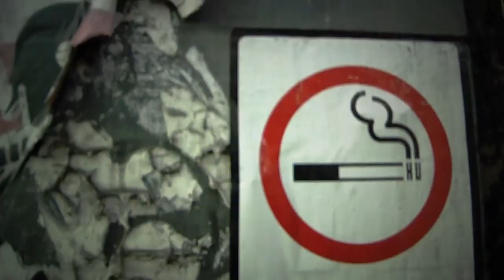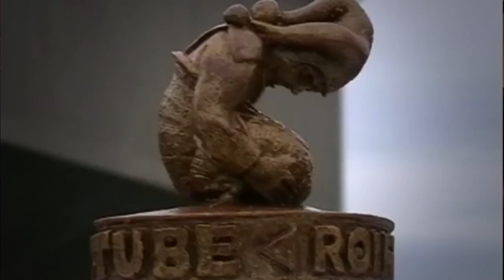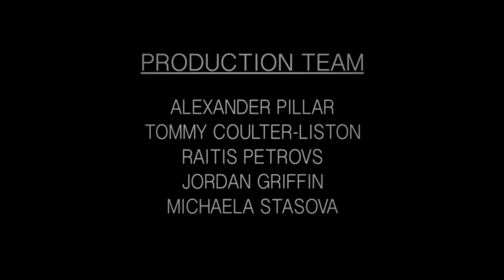THE SOHO I LOVE - London’s secrets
The Soho I Love, LCC, Media practice course, 8min. documentary project made on a section of a London A-Z map, given to us by our tutor, we got SOHO. This documentary is about the arts of soho and Westminster's loop hole on sculptures from the view of Peter Berthoud " a London obsessive " tour guide

Raitis Petrovs
production

Tommy Coulter-Liston
production

Michaela Stasova
production

Alexander Pillar
production

Jordan Griffin
production